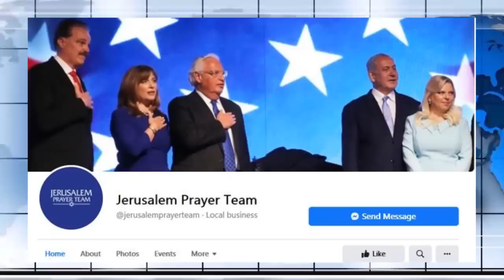Antorjatik khobor 17 may 2021 ।আন্তর্জাতিক সংবাদ। আন্তর্জাতিক খবর।ANTORJATIK SONGBAD সারাদেশের খবর